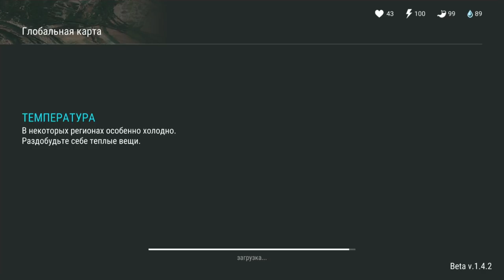УБИЛИ С ВИНТОРЕЗА! ЗАЛУТАЛ КРАСНУЮ СОСНОВУЮ ЧАЩУ! САМАЯ ЭПИЧНАЯ СЕРИЯ! - Last Day on Earth: Survival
Играю в самую лучшую игру-выживание на мобильные устройства Last Day on Earth: Survival! В этом ролике меня убили с винтореза, а также я смог залутать красную сосновую чащу! Серия получилась очень эпичной!